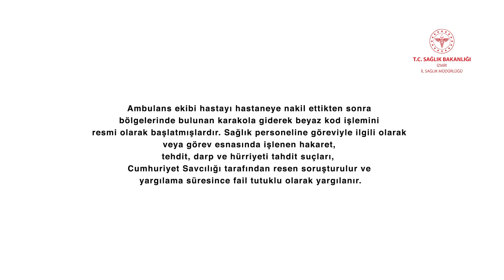İl Ambulans Servisi Başhekimliği Beyaz Kod Tatbikatı